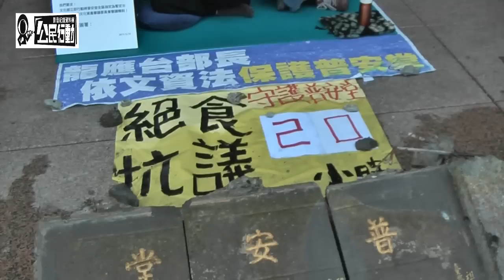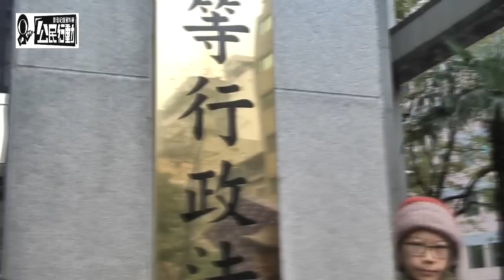2013.12.19 要求文化部指定百年普安堂為暫訂古蹟 台北高等行政法院遞狀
[轉貼新聞稿]

普安堂全區保留，文化部責無旁貸！
李榮台已在文化部前絕食抗議進入第20小時

時間：2013年12月19日(週四)上午11:00
地點：台北高等行政法院前（台北市和平東路三段1巷1號）

時間：2013年12月19日(週四)下午2:00
地點：文化部前（台北市北平東路30-1號）

12/19(四)今天非常關鍵！我們只剩現在到下午五點的時間，要求文化部指定百年普安堂為暫訂古蹟！假如五點前地方法院沒有收到暫訂古蹟的公文，明天週五上午九點起，就可強拆普安堂。

普安堂李榮台之律師及文化界，將在十一點至台北高等行政法院遞狀，對龍應台提出給付之訴，由法院下令依文資法介入審理。

下午兩點文化部前記者會，堅定、持續要求暫定古蹟。